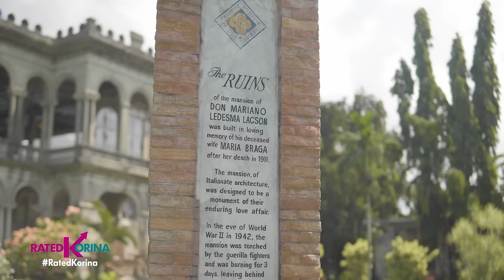Bacolod City, Mas Pinabongga! | RATED KORINA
Level up na kasiyahan at sayawan ibinida sa pista ng Masskara...
Enjoying both worlds ngayon sa Bacolod City! Lumang kinagisnan at modernong kabuhayan ng mga Negrense...aba'y pinagsama?!

Proyektong super city...soon to rise na nga ba sa City of Smiles? Tara, sadyain natin ang. Bacolod City, Mas Pinabongga!